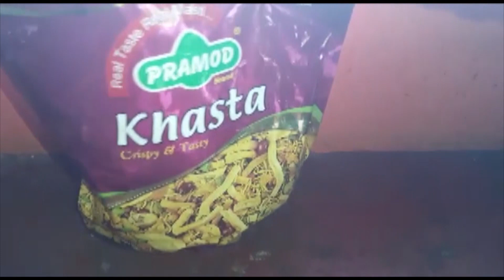Video || सब कुछ संभालना इतना आसान नहीं है || अब तो एक दिन भरी लगने लगा || Preety Rani Vlogs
Welcome to "Preety Rani Vlog" Official YouTube Channel.